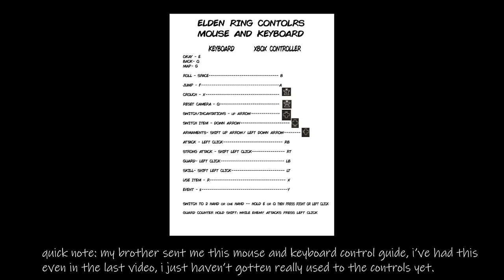Margit The Fell Omen - First Time Playing A "Souls" Game | Elden Ring Gameplay Part 2 | Ten Plays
After grinding for 2 weeks and not being able to record because I'm on vacation, I've finally returned to the Lands Between! With my character leveled up and knowing the controls a lot better, I felt that it's time to go through Stormveil  Castle and explore what it's got!

Foul tarnished in search for the Elden Ring, emboldened by the flame of ambition. Someone must extinguish thy flame! It won't be you, Margit the Fell!